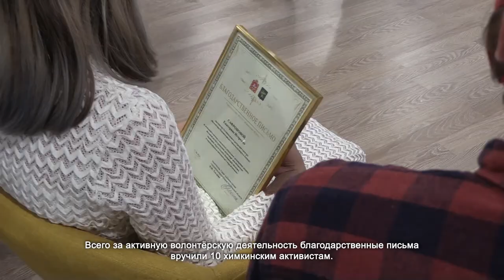Лучших волонтеров наградили в Химках. 29.06.2021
Волонтёр ресурсного центра Ольга Гречкина не случайно решила спеть эту песню. Фраза «Ты не один, нас миллионы» лучше всего отражает саму суть волонтёрского движения, считает девушка. Химкинские активисты уже не раз приходили к людям на помощь в трудную минуту. Сегодня в торжественной обстановке награждали самых активных волонтёров.